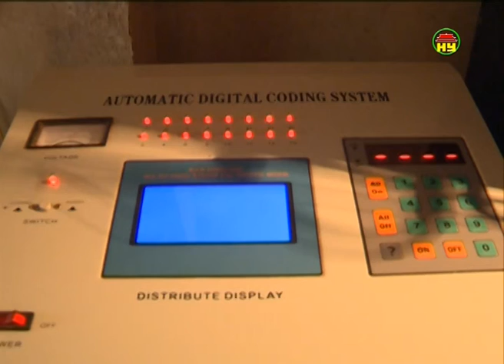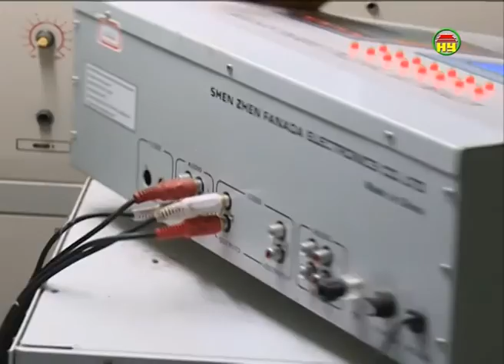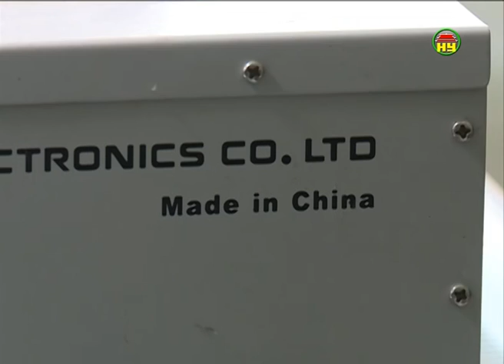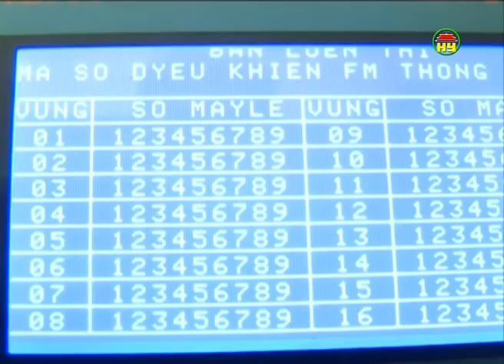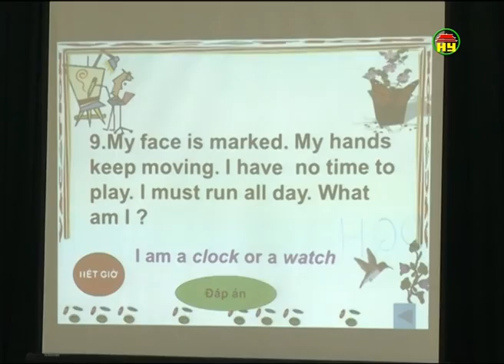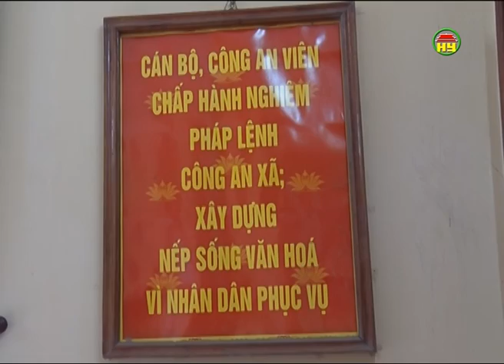Thời sự Hưng Yên tối Chủ nhật ngày 24-01-2016